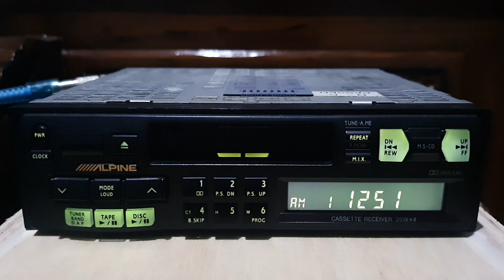Adzan Subuh PRO4 RRI Banda Aceh AM 1251 kHz diterima di Banyumas Jawa Tengah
22 Oktober 2023 05:10 WIB